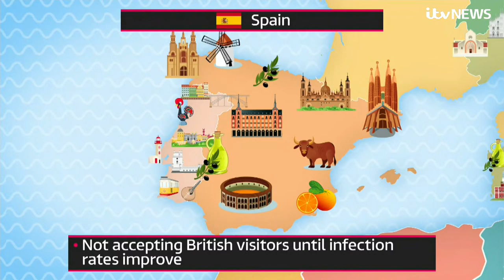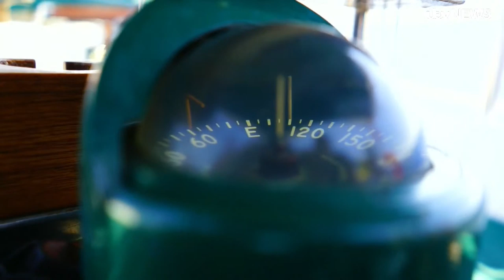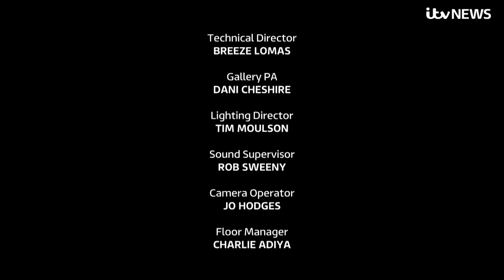Live: Coronavirus: Q&A travel special with Simon Calder and GP Dr Sarah Jarvis| ITV News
Live: Coronavirus: Q&A travel special with Simon Calder and GP Dr Sarah Jarvis